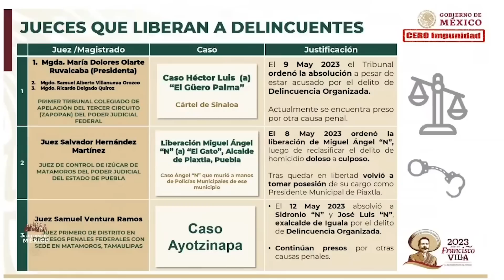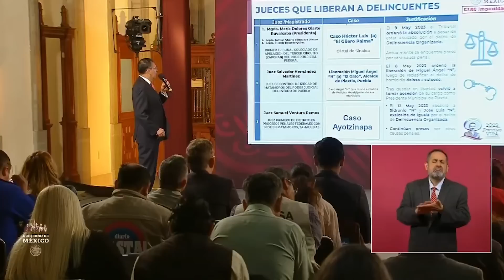Rodríguez Bucio exhibe a jueces y magistrados por absolver al “Güero” Palma y Abarca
Luis Rodríguez Bucio, Subsecretario de Seguridad Pública y Protección Ciudadana, exhibió esta mañana a magistrados y jueces que ordenaron la absolución de Héctor Palma Salazar, conocido por operar el Cártel de Sinaloa junto con Joaquín “El Chapo” Guzmán, y de José Luis Abarca, exalcalde de Iguala, relacionado con la desaparición de los 43 normalistas de Ayotzinapa.